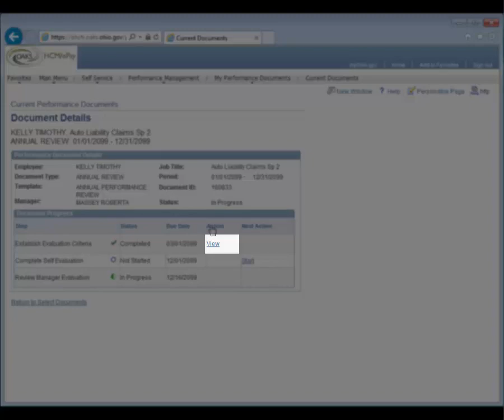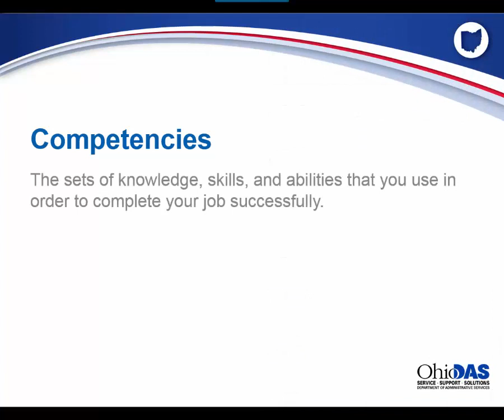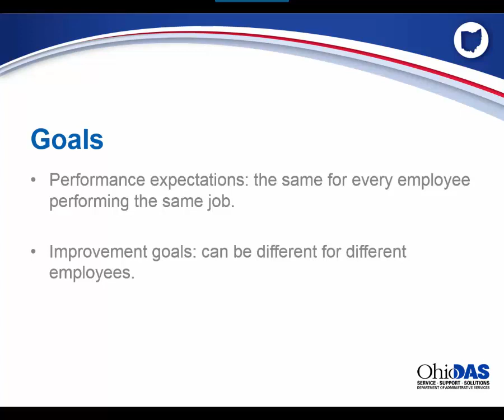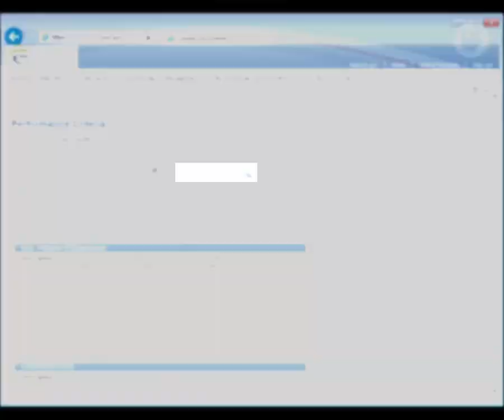Employee Views Performance Criteria